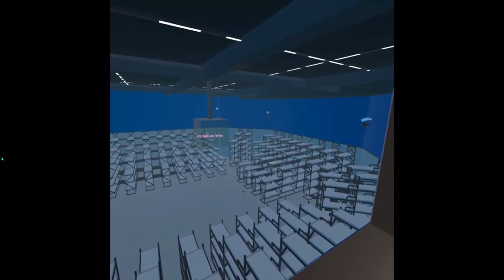VR Special Highlight Reel #5 (Ep. 28 - 32)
In our fifth cycle of shows, Lance and Michael celebrate Halloween (2020), enjoy a summer of roller coaster, pay homage to the Star Wars saga, and compete in Squid Game!

Twitter / LinkedIn / Medium / Instagram -- @lancegpowelljr
LinkedIn -- @michaelbarngrover / Twitter -- @MBarngrover_VR